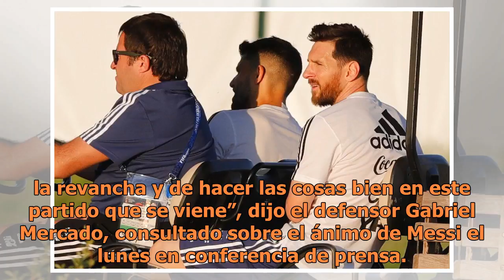Discreción extrema de Messi, tras frustrante debut en el Mundial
Bronnitsy, Rusia.- Si Lionel Messi está triste, que no se note. El capitán de Argentina, que falló un penal en el empate 1-1 ante Islandia en el Mundial, evitó mostrarse en público desde el sábado. Cuando la prensa pudo acceder el lunes para seguir los últimos 15 minutos de la práctica en el predio ...